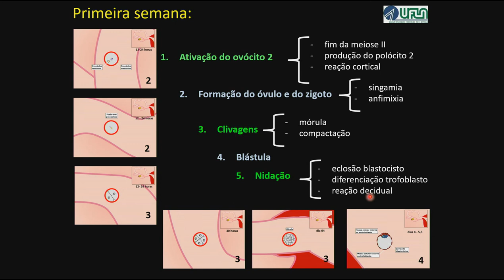Você Sabe o que Ocorre com o seu Bebê na Primeira semana de gestação?